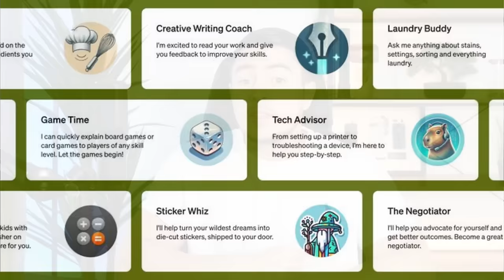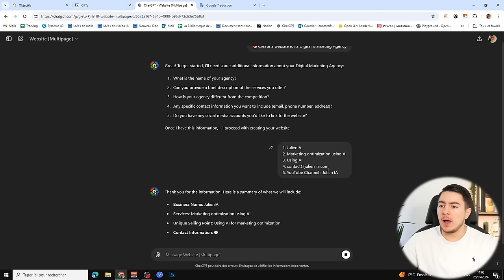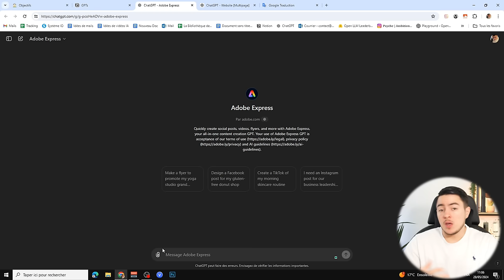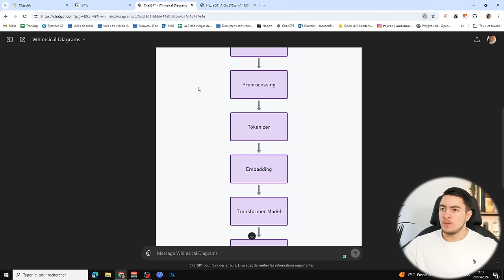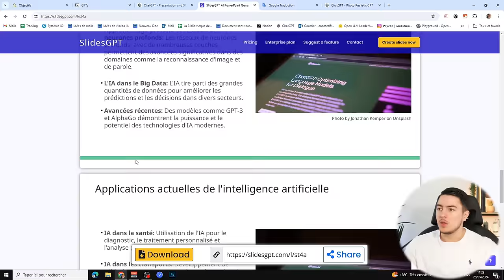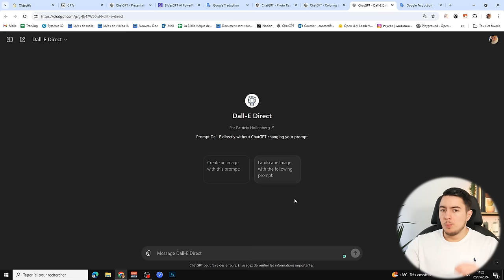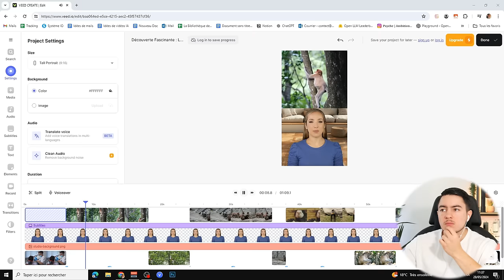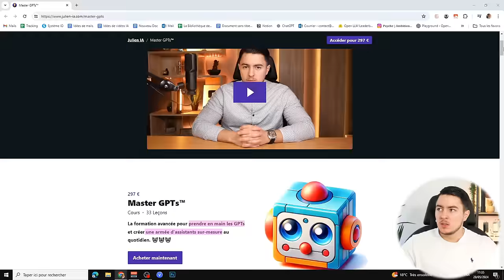10 GPTs à CONNAITRE en 2024 ! (Parfait avec GPT-4o)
Es GPTs sont de loin ma fonctionnalité preferee sur ChatGPT. Il y a eu une enorme hype autour de ces Chatbots personnalisés mais en ce moment, je les trouve délaissés ! Alors voici 10 GPTs à connaitre en 2024 !

Photo Realistic GPT (ATTENTION ! Ce GPT demande la connection à votre compte Google, je vous recommande de l'éviter pour des questions de sécurité)

Chapitres de la vidéo :
0:00 Introduction
1:18 SciSpace
2:53 Website Multipage
5:07 Adobe Express
6:40 Whimsical Diagrams
8:04 Presentation and Slides
10:18 Photo Realistic
11:06 Coloring Book Hero
12:43 Dall-E direct
14:06 Video GPT veed io
15:48 Video Summarizer
16:16 Conclusion